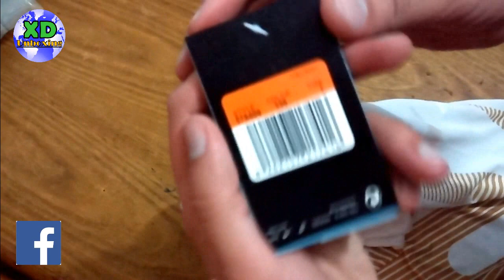Camisa PUMAS UNAM Away 15/16 - Unboxing #27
Camisa Pumas Home 15/16 - Unboxing Aliexpress
Valor: U$ 16,00
Tributado – NÃO
ATENÇÃO:
No vídeo encontra-se informações sobre o produto, informações como medidas, notas para acabamento, tempo de postagem e recomendação.
IMPORTANTE: Não temos mais contato com o vendedor deste vídeo.
Galera se puder deixe um curtir no nosso vídeo, você vai estar ajudando muito o canal!
Já é inscrito? Se sim tá tudo certo, você ficará ligado nos vídeos e nas novidades.
Abraço Pessoal.
Voce conhece o site MÉLIUZ? O MÉLIUZ é o melhor site de cupom de desconto e DINHEIRO DE VOLTA da internet contendo dezenas de lojas famosas do Brasil e exterior, e o ALIEXPRESS faz parte da MÉLIUZ.

O Meliuz é um site que além de 'distribuir alguns cupons de desconto para lojas online, devolve à pessoa uma porcentagem do valor da compra, direto na conta bancária
Quer comprar com DESCONTO e RECEBER PARTE DO DINHEIRO DE VOLTA PRA VOCÊ? Clique aqui e cadastre-se.

UM PRESENTÃO, PARA VOCÊ QUE ASSISTIU A ESTE VÍDEO!
Estou lhe mandando R$10,00 de créditos de presente para seu celular, é só baixar o app e usar!